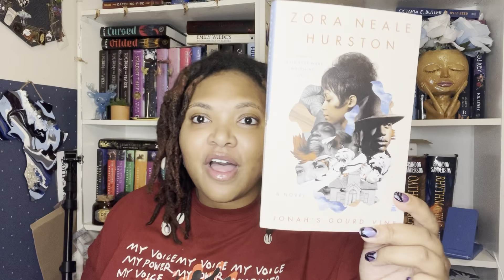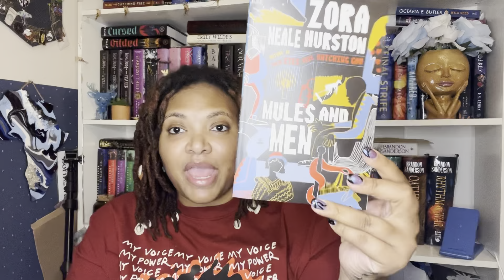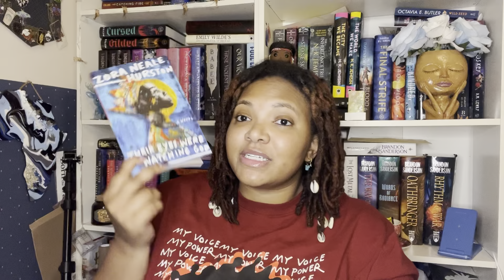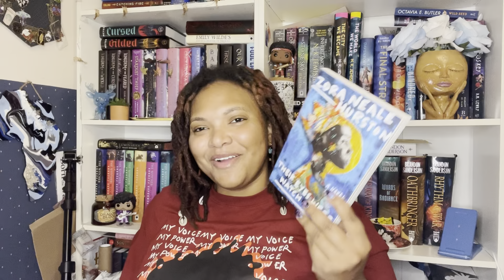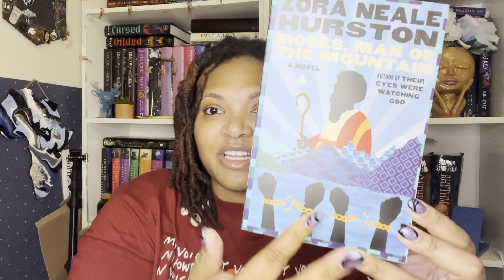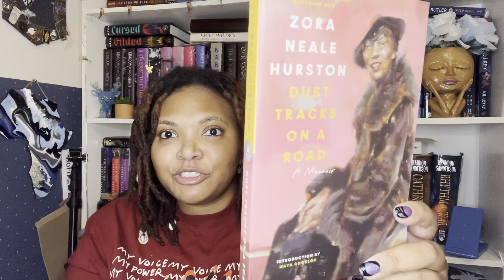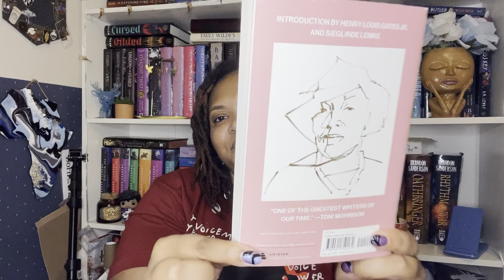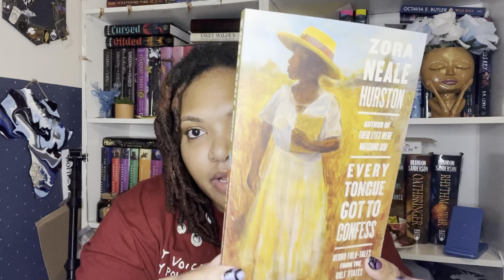Zora Neale Hurston Readalong Announcement!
Cohost: @BreeShareeReads

~Zora Neale Hurston Readalong Schedule~
February: Mule Bone
March: Jonah's Gourd Vine
April: Mules and Men
May: Their Eyes Were Watching God
June: Moses, Man of The Mountain
July: Tell My Horse
August: Dust Tracks On A Road
September: Seraph On The Suwanee
October: The Complete Stories
November: Every Tongue Got To Confess

Wish List: